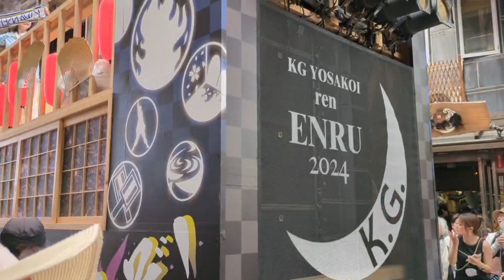第71回よさこい祭り2024 関学よさこい連 炎流【はりまや橋競演場】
この祭りは、2024年(令和6年)8月10日から2024年(令和6年)8月11日まで高知県高知市で行われた第71回よさこい祭り 本番です。高知市内9カ所の競演場、7ヶ所の演舞場で200チーム、18000人の踊り子が手に持った鳴子を鳴らしながら工夫を凝らし、地方車に華やかな飾り付けをして市内を乱舞する土佐のカーニバルです。